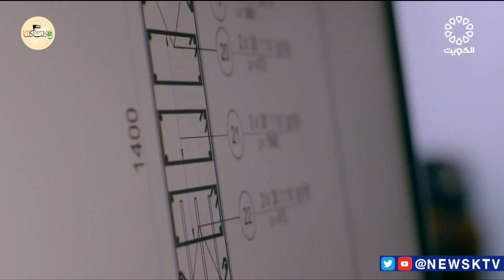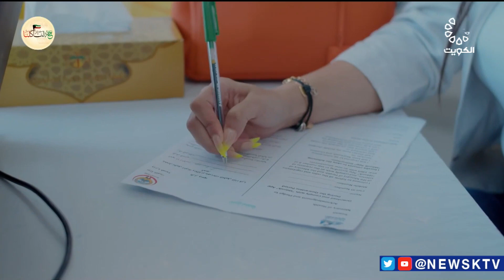وثائقي .. غد مشرق